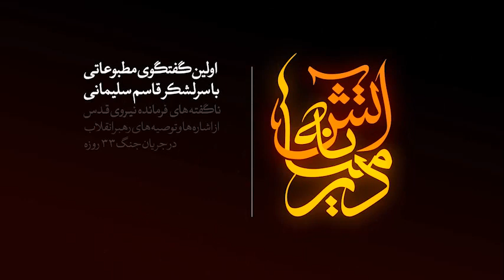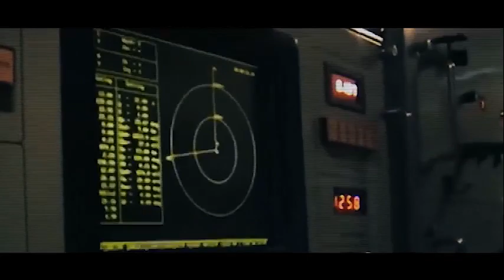در میانه آتش | گفتگوی اختصاصی با سرلشکر قاسم سلیمانی فرمانده نیروی قدس سپاه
مصاحبه  با سردار سرلشکر قاسم  سلیمانی فرمانده نیروی قدس سپاه

همین که روی صندلی نشست، گفت بیست سال است که گفتگوی مطبوعاتی انجام نداده؛ با یک محاسبه‌ی سرانگشتی می‌شود از زمانی که فرماندهی سپاه قدس به او واگذار شده است. این بار اما موضوع گفتگو سبب شد تا حاج قاسم به درخواست ما پاسخ مثبت بدهد؛ جنگ ۳۳روزه. صحبت از حاج رضوان که به میان آمد، آرام‌آرام رنگ صدایش عوض شد و بغضش ترکید؛ عذرخواهی کرد و گفت قرار دیگری بگذاریم، دیگر امروز نمی‌توانم ادامه دهم. گفت امروز در کشور ما کلمه‌ی سردار و امیر عرف شده است اما حقیقتاً یک سردار به معنای واقعی، شهید عماد مغنیه بود. اگرچه بیم داشتیم هنوز زمان گفتنِ ناگفتنی‌ها نرسیده باشد اما روایت مشاهدات عینی فرماندهی که تا پایان جنگ ۳۳روزه در لبنان بوده است، این گفتگوی دوساعته را بسیار جذاب و خواندنی کرده است.